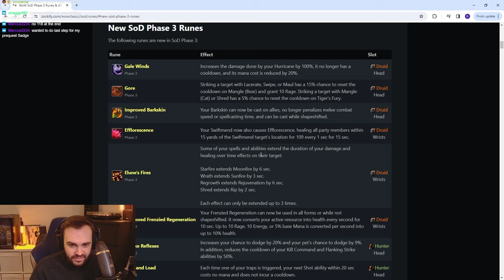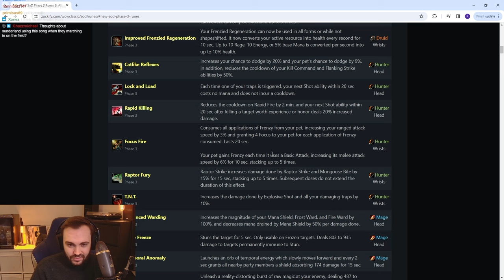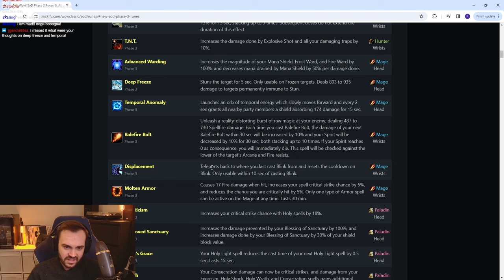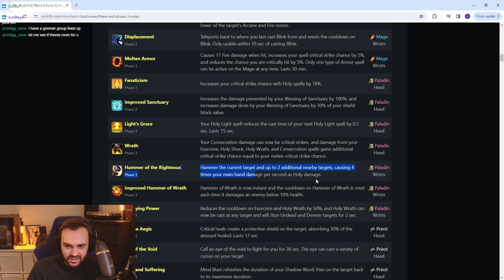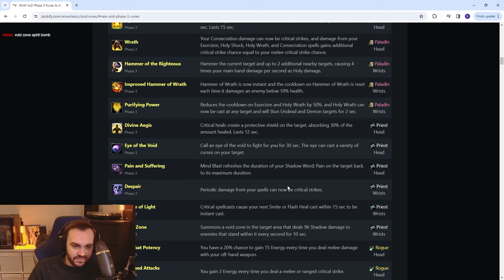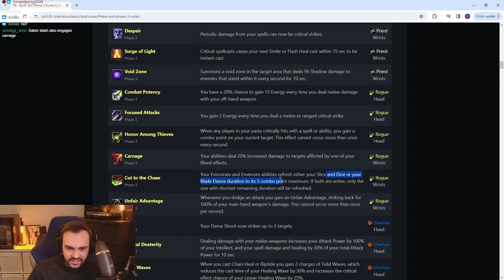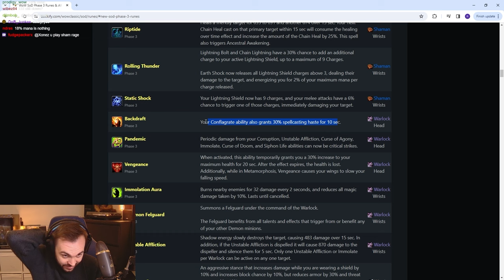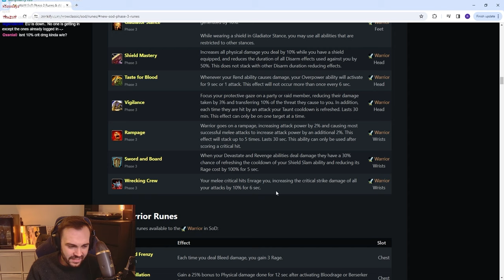New Runes ANALYSIS for SoD Phase 3